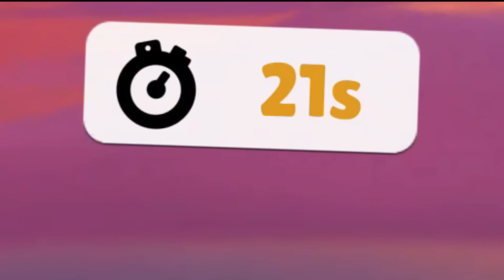DRAGON SLAYER 🕛 TIME ENDED - Stumble Guys BLOCK DASH Legendary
Stumble Guys is a massive multiplayer party knockout game with up to 32 players online. Join round after round of escalating chaos to stumble through different levels until one victor is crowned! If you fall, just start again and run. Join the endless running fun!